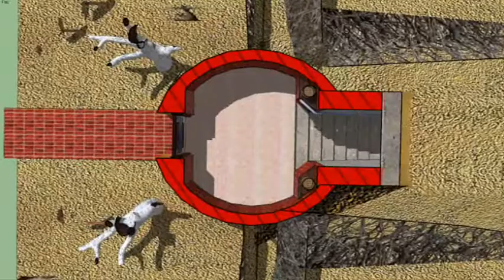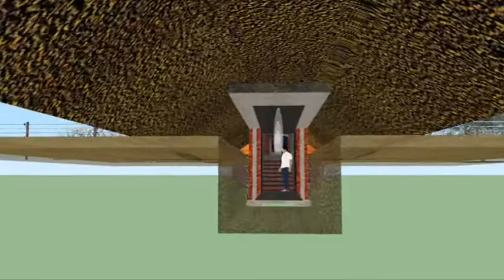HIMBA HIDE ENTRANCE HGSDT